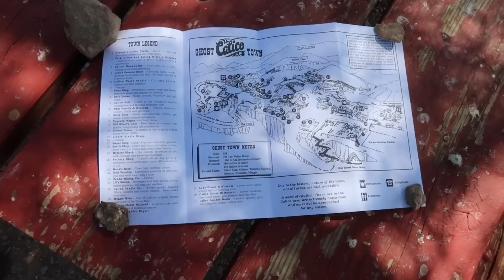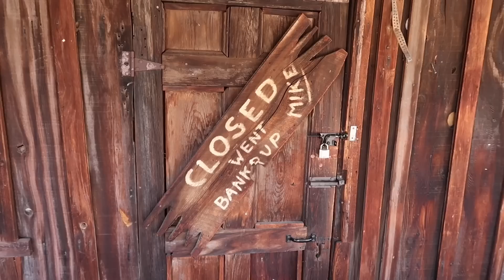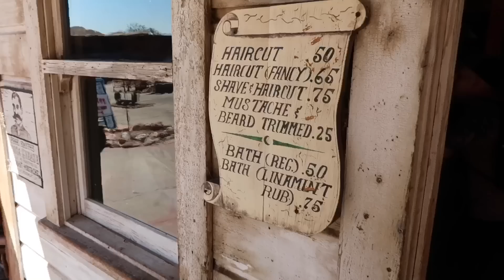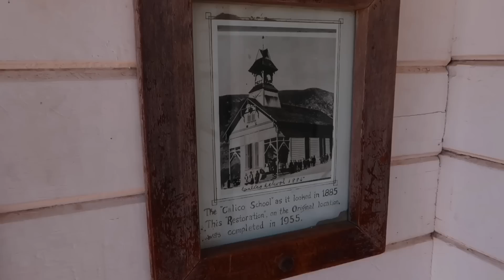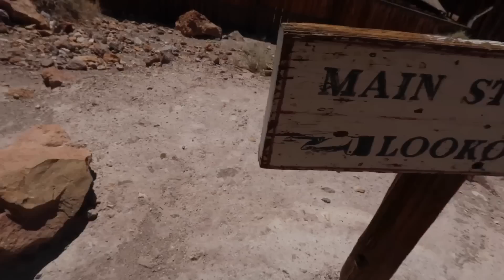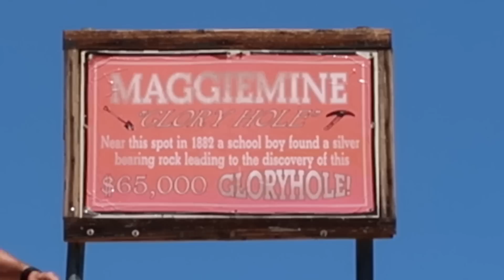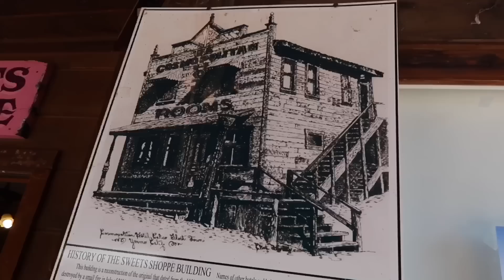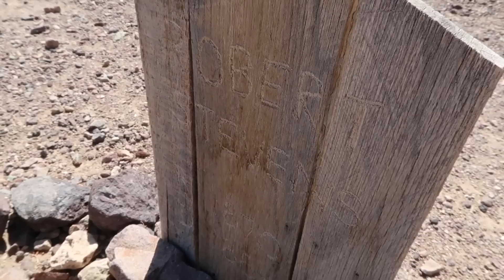Calico Ghost Town - Old West Desert Village & Dangerous Mine Shafts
A visit to Calico Ghost town in the desert of Southern California . An old mining community that allows visitors to explore most the property .